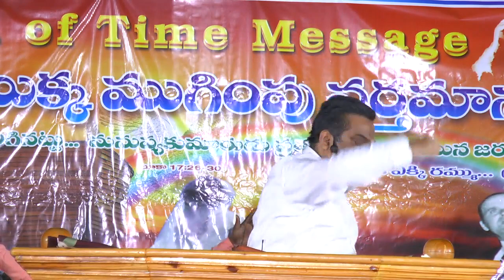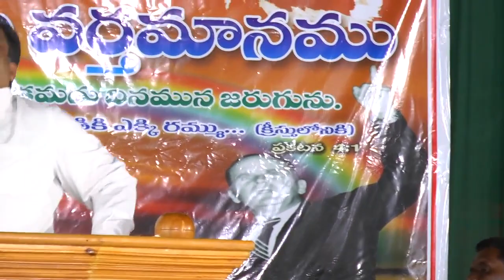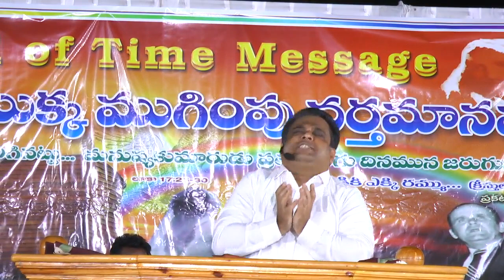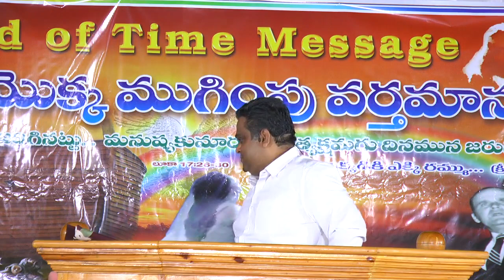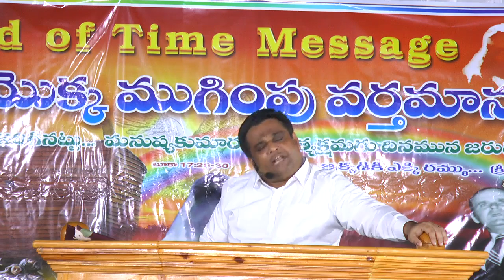దేవుని మర్మమైన క్రీస్తు & క్రీస్తు మర్మమైన వధువు బయలుపరచబడెను - 5. 10 జూన్ 2022. చింతూరు